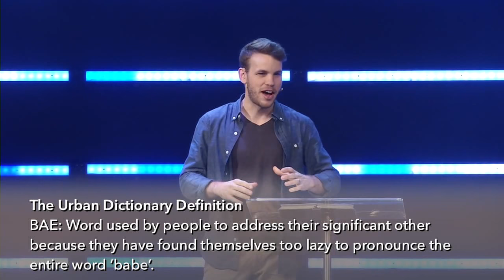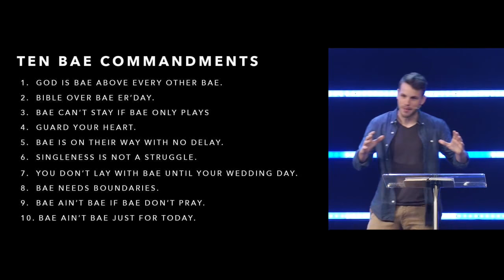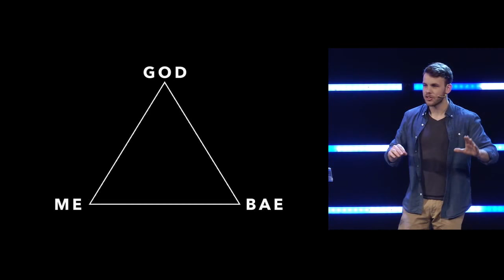MNSPF | In Search of Bae | Tim Castagna | July 2, 2017